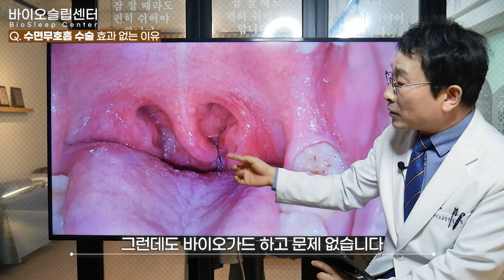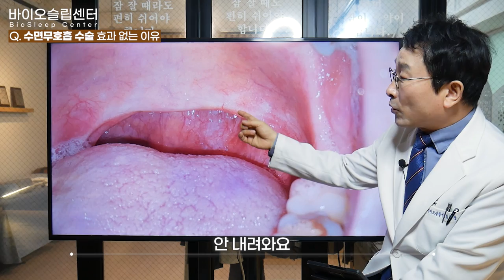코골이 수술해도 효과 없는 목구멍의 형태 구별 방법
편도 절제수술, 기도확장 수술, 이설근전진 수술등 코골이수술은 다양한 방법이 있습니다. 이번영상은 코골이수술의 문제점에 대해서 설명하고 코골이 수면무호흡 문제의 원인에 대해서 안내하는 영상입니다. 성공확률도 낮고 재발의 가능성이 높은 수술 대신 다른 방법으로 해결할 수 있는 방법이 얼마든지 있습니다. 핵심은 혀와 목구멍이 붙지 않게 하는게 핵심이며 기도를 확보하여 숨길을 열어주는게 코골이 수면무호흡 개선을 위한 가장 우선시 되어야할 방법입니다.  자세한 내용은 영상을 통해서 확인해 보실까요?